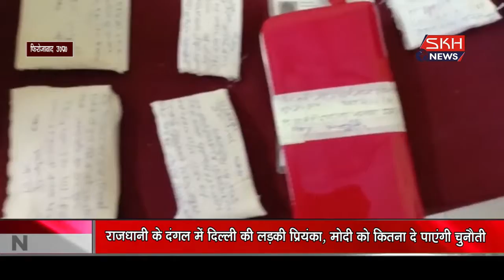फ़िरोज़ाबाद : जहरखुरानी का शिकार बनाकर यात्रियों से लूट करने वाले एक अभियुक्त को गिरफ्तार किया